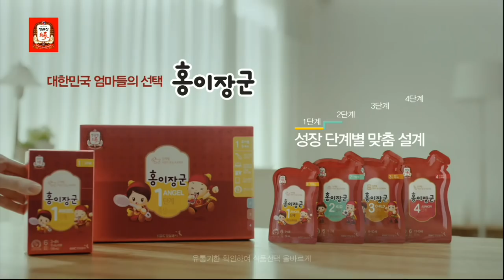[2016홍이장군배 KBL 유소년클럽농구대회] (2016.8.6) 경기16th 저학년 모비스 B vs KT B (번외경기)